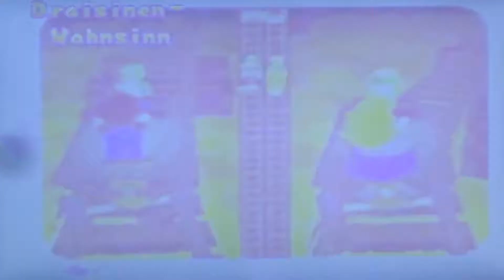Let's Play Mario Party (german) "Visiting Bowser and Bad Luck for DK" Part 8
1998 entwickelt von Hudson Soft und veröffentlicht von Nintendo